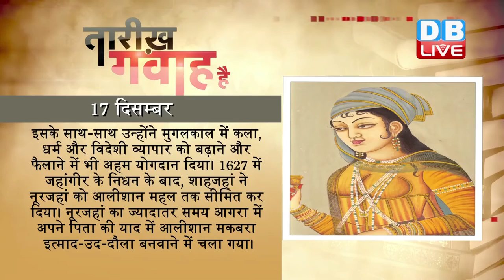DB LIVE | 17 DEC 2016 | Today's History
1645 में मुगल सम्राट जहांगीर की पत्नी नूरजहां बेगम का निधन हुआ था। नूरजहां को मुगल शासक जहांगीर की सबसे पसंदीदा पत्नी के तौर पर याद किया जाता है। नूरजहां का असली नाम मेहर-उन-नीसा था। उनका जन्म अफगानिस्तान के कंधार में 1597 में पर्शिया के एक कुलीन परिवार में हुआ था। 1611 में जहांगीर ने मेहर-उन-नीसा से निकाह कर लिया। कुछ ही दिनों में मेहर-उन-नीसा उनकी पसंदीदा पत्नी बन गईं। शादी के बाद जहांगीर ने उन्हें नाम दिया नूर महल यानी महल की रौशनी। बाद में 1616 में उन्हें नूरजहां यानी दुनिया की रौशनी कहा जाने लगा। जहांगीर ने नूरजहां को सरकारी कामकाज के अधिकार भी दे दिए। नूरजहां उस कालखंड की सबसे प्रभावी शख्सियतों में से एक थीं। नूरजहां ने अपने शासनकाल (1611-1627) के दौरान मुगल साम्राज्य को आकार देने और विस्तार देने में महत्वपूर्ण भूमिका निभाई। इसके साथ-साथ उन्होंने मुगलकाल में कला, धर्म और विदेशी व्यापार को बढ़ाने और फैलाने में भी अहम योगदान दिया। 1627 में जहांगीर के निधन के बाद, शाहजहां ने नूरजहां को आलीशान महल तक सीमित कर दिया। नूरजहां का ज्यादातर समय आगरा में अपने पिता की याद में आलीशान मकबरा इत्माद-उद-दौला बनवाने में चला गया।

1903 में इंसान के आसमान में उड़ने का सपना सच हुआ था। 17 दिसंबर के ही दिन राइट बंधुओं ने 'द फ्लायर' नामक विमान पहली बार उड़ाया था। इस 12 सेकेंड की उड़ान ने सदियों की मनोकामना पूरी कर दी। ऑरविल और विल्बर राइट बंधुओं के मामूली से प्रयोगात्मक विमान से शुरू होकर यह उड़ान जेट विमानों, अंतरिक्ष यान, चंद्रमा और मंगल तक जा पहुंची है। राइट बंधुओं को यह कामयाबी चार साल की कड़ी मेहनत के बाद मिली। राइट बंधु कभी कॉलेज नहीं गए, लेकिन मशीनों से दोनों को खूब लगाव था। बचपन में उनके पिता ने उन्हें एक हेलीकॉप्टर सा खिलौना दिया था, जिसने दोनों भाइयों को असली का उड़नयंत्र बनाने के लिए प्रेरित किया। दोनों ने 1900 से 1903 तक लगातार ग्लाइडरों के साथ परीक्षण किया था, लेकिन वे ग्लाइडर नहीं उड़ा पा रहे थे। आखिरकार एक साइकिल मैकेनिक चार्ली टेलर की मदद से राइट बंधु एक ऐसा इंजन बनाने में सफल रहे, जो 200 पौंड से कम वजन और 12 हॉर्स पावर का था। 12 सेकेंड की इस उड़ान ने 120 फीट की दूरी तय की और इतिहास रच दिया।
1928 में लाला लाजपात राय की हत्या का बदला लेने के लिए भगत सिंह, राजगुरु और सुखदेव ने उन पर लाठी चार्ज करने वाले सांडर्स की हत्या की थी। साइमन कमीशन के विरोध में लाला लाजपत राय की अगुवाई में भारतीयों ने विरोध प्रदर्शन किया। बढ़ते विरोध को देखकर सुप्रीटेंडेंट जेम्स ए स्कॉट ने लाठीचार्ज का आदेश दिया, जिसमे लाल लाजपत राय बुरी तरह घायल हो गए औऱ कुछ दिन बाद उनकी मृत्यु हो गई। लाला लाजपय राय की मौत से क्रांतिकारियों में गुस्सा भर गया। भगत सिंह, सुखदेव, राजगुरु और चंद्रशेखर आजाद समेत कई क्रांतिकारियों ने मिलकर जेम्स स्कॉट को मारकर लालाजी की मौत का बदला लेने का फैसला किया। स्कॉट की हत्या के लिए 17 दिसम्बर का दिन तय हुआ, लेकिन निशानदेही में थोड़ी सी चूक हो गई और स्कॉट की जगह असिस्टेंट सुप्रीटेंडेंट ऑफ पुलिस जॉन पी सांडर्स क्रांतिकारियों का निशाना बन गए। सांडर्स की हत्या के बाद दोनोंने लाहौर छोड़ दिया।

1971 में भारत-पाकिस्तान के बीच तीसरा युद्ध समाप्त हुआ और पाकिस्तान के विभाजन के परिणाम स्वरुप बांग्लादेश वजूद में आया। वर्तमान बांग्लादेश और तत्कालीन पूर्वी पाकिस्तान के लोग पश्चिमी पाकिस्तान में सत्ता की केंद्रीयता के विरोधी थे और 1953 में इन विरोधी गुटों ने एक संयुक्त मोर्चा बनाया। शेख़ मुजीबुर्रहमान के नेतृत्व में इस मोर्चे ने पूर्वी पकिस्तान की स्वतंत्रता के प्रयास आरंभ कर दिए। अलगाववादियों को भारत का समर्थन प्राप्त था और अंतत: पाकिस्तान, भारत और बांग्लादेश के अलगाववादी मोर्चे की संयुक्त सेना के बीच युद्ध के बाद पूर्वी पाकिस्तान अलग देश बन गया।